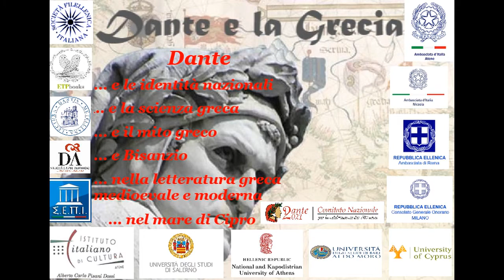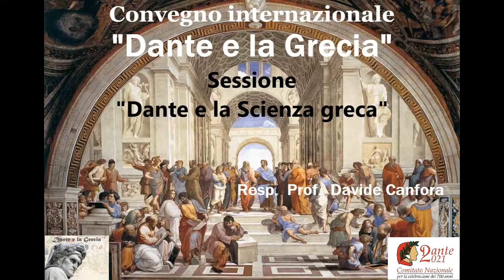La Prof.ssa Irene Chirico presenta il Convegno Internazionale "Dante e la grecia"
Il Convegno Internazionale "Dante e la Grecia" è parte del progetto omonimo, approvato dal Comitato Nazionale per le Celebrazioni dei 700 anni della morte di Dante Alighieri. L'iniziativa ha come promotori la Società Filellenica Italiana, Ente attuatore, l'Istituto Italiano di Cultura di Atene, la Lectura Dantis Metelliana,  l'ETPbooks di Atene, il Comitato di Atene e quello di Nicosia della Società Dante Alighieri, l'Associazione SEPI di Atene (composta da cittadini greci laureati in Italia), i Dipartimenti di Scienze Umane, FIlosofiche e della Formazione e di Studi Umanistici dell'Università di Salerno, nonché il Dipartimento di Studi Umanistici dell'Università "Aldo Moro" di Bari.